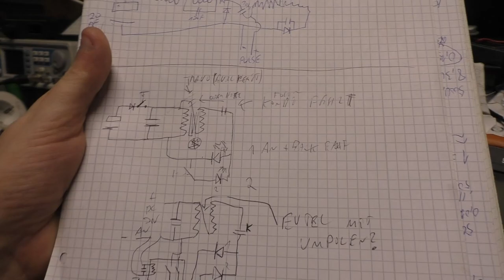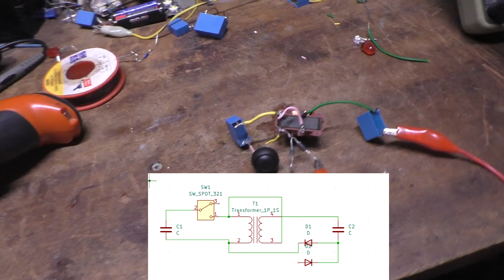Die Schwingstufe Action4Free backemf zurückemk 2024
Risiken und Nebenwürgungen schreiben Sie die Packungseinlage und fragen Sie nicht Ihren Grünen Abgeordneten oder spirituellen Führer. Vertrauen sie auf ihren Fehler und genießen die Reise.